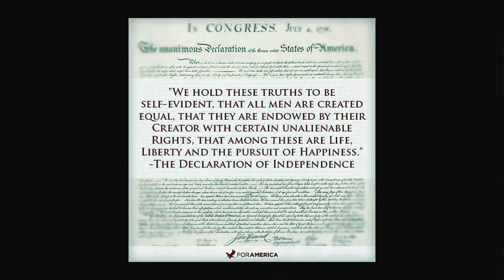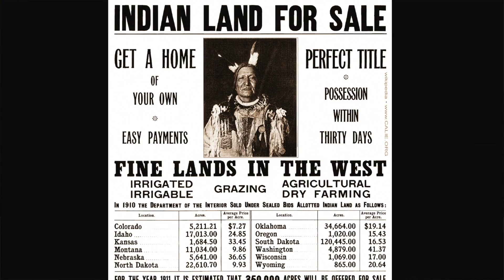SEEDS OF FREEDOM: A Vision for America - Highlights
Liberty! Justice! Equality! A new perspective presents a revolutionary look at the syntheses between European colonists and the American Indian in the evolution of American democracy, mind and spirit.

Synopsis: Eminent philanthropist/historian James Phinney Baxter (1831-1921) believed that America must embody the high ideals of New England's original settlers if it is to become a global exemplar of liberty, equality and justice. In 1921 he left a bequest instructing Boston to build a Pantheon to perpetuate the founding ideals and principles. Baxter's great-great-granddaughter Connie Baxter Marlow adds a missing piece - the role of the American Indian in the evolution of American democracy, mind and spirit.

Written, directed and produced by Andrew Cameron Bailey and Connie Baxter Marlow of Cameron/Baxter Films.

Premiere. Forum. Call-to-Action: November 10, 2016. Boston Public Library. Inaugural Event for The James Phinney Baxter Lecture Series.

Click here for more information about the First, Second and Third Great Syntheses, James Phinney Baxter's Bequest and the Call-to-Action!